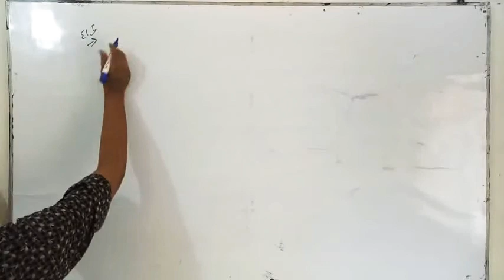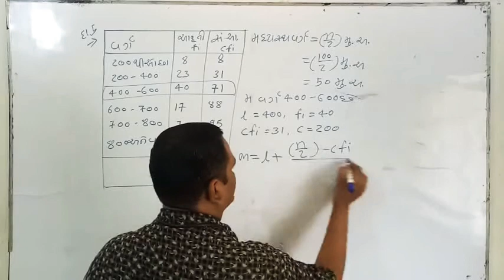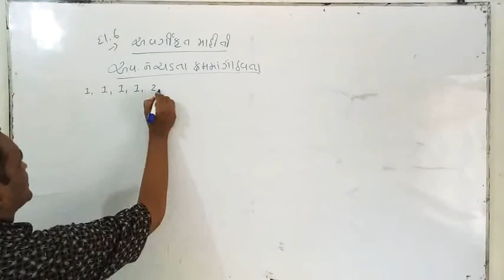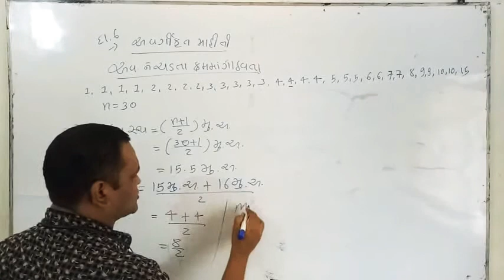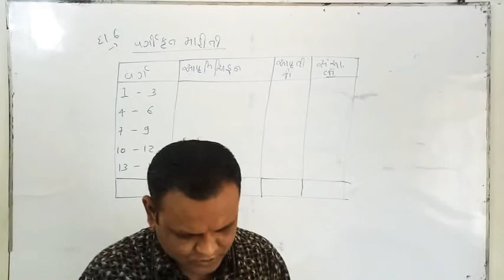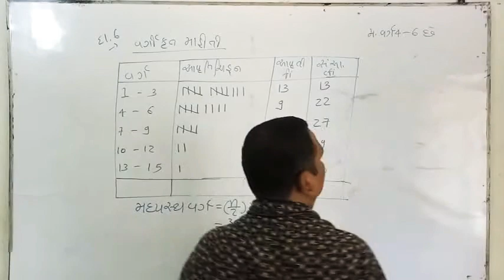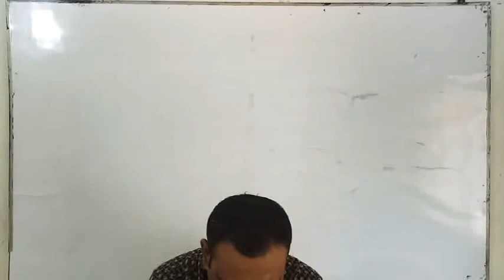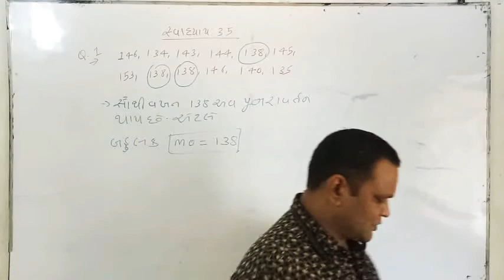Vipul sir's statistics lecture - 09 of std 11th